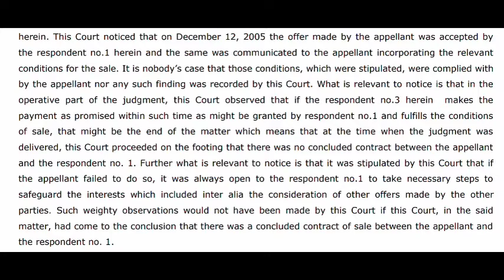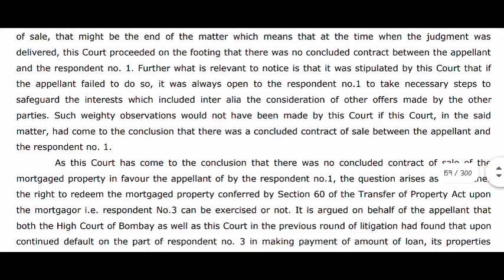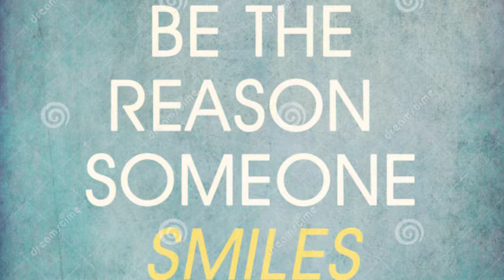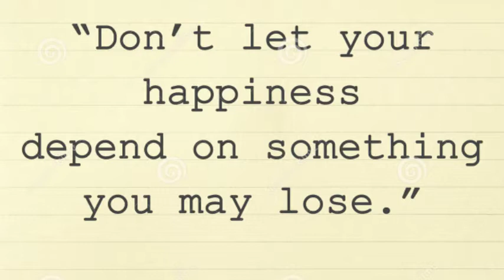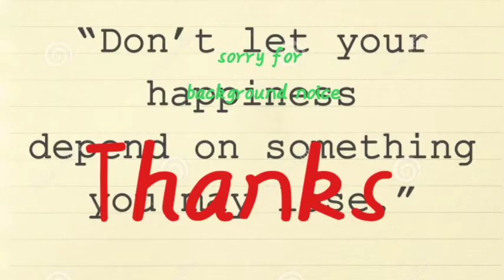ENGLISH SHORTHAND DICTATION LEGAL PASSAGE.SSM @stenographerstation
*STENOGRAPHER STATION*
{Do practice get result}

1 *Stenographer station channel of English and Marathi 80,100,120wpm dictation link is given below*

2 *All 80 wpm English and marathi dictation link is given below*

3 *All 100 wpm English and Marathi dictation link is given below*

4 *All 120 wpm English and Marathi dictation link is also given below*